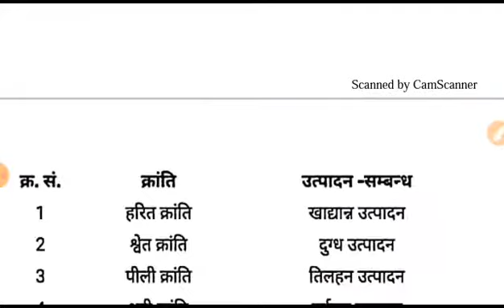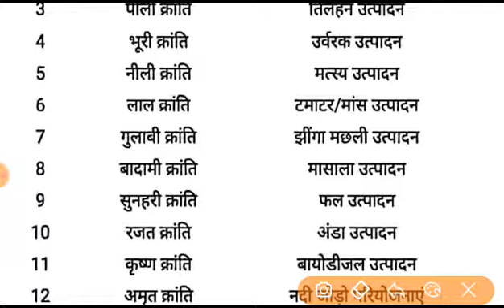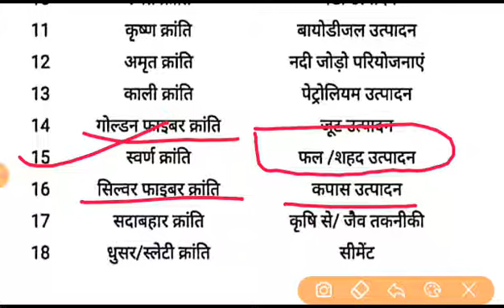महत्वपूर्ण क्रांति || सभी Exam के लिए जरूरी || Important For Exam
MXUmo9y6w